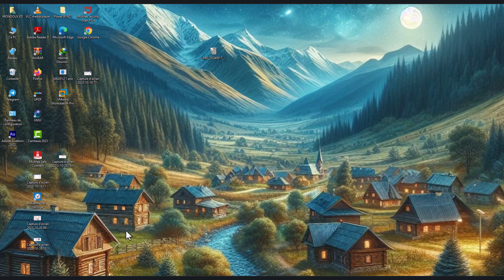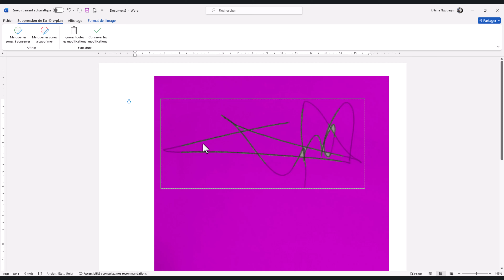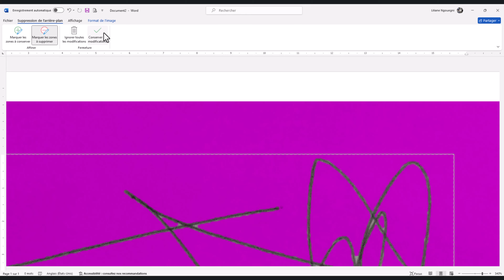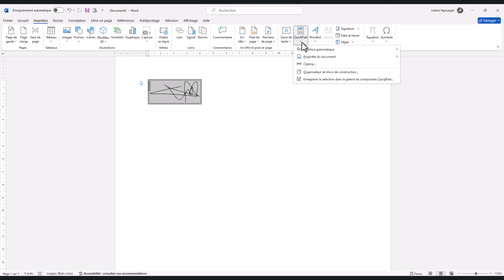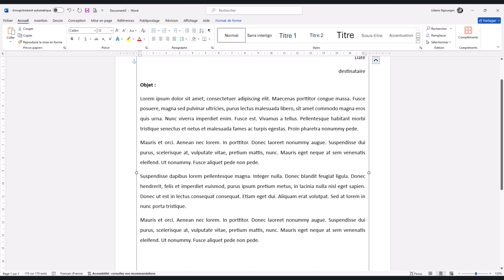Comment insérer une signature dans Word (et l'enregistrer)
TUTO: comment insérer et enregistrer une Signature dans Word (du papier vers le numérique)

 Fatigué(e) de signer vos documents à la main ? Découvrez comment numériser votre signature et l'insérer automatiquement dans vos fichiers Word. Gagnez du temps et professionnalisez vos documents.

🔍 TimeLine :
00:00 - Introduction
00:18 - Passer du papier au PC
00:26 - Transférer la signature sur PC
00:57 - Insérer l'image de la signature dans Word
03:30 - Enregistrer la signature dans Quick Part
4:00   - Signer un document